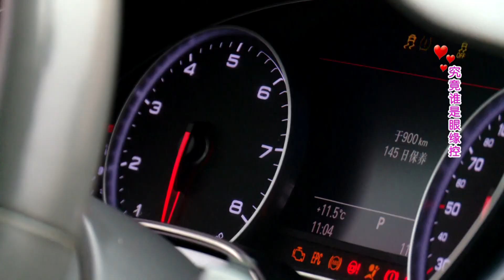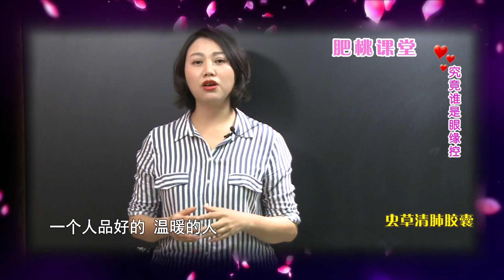【NEW】重庆卫视相亲真人秀《凡人有喜》20190401：掐指一算我们不合适！到底谁要眼缘谁是外貌协会！？